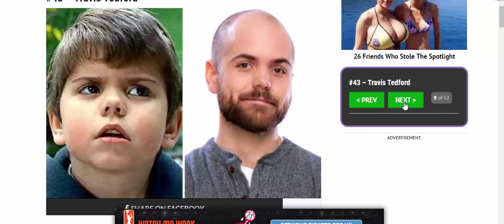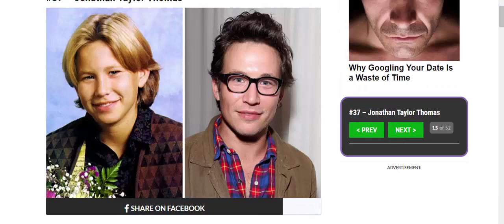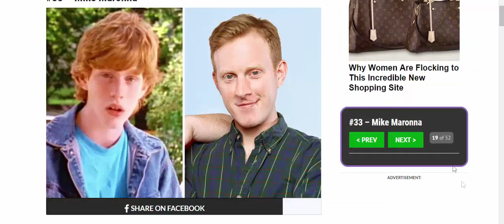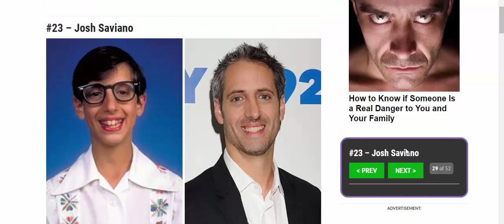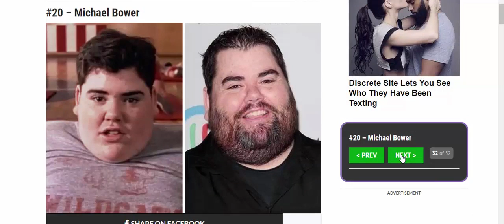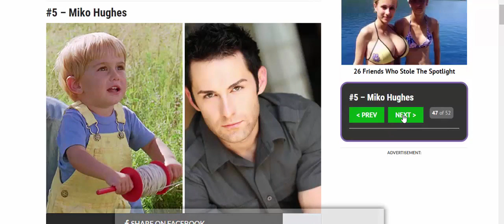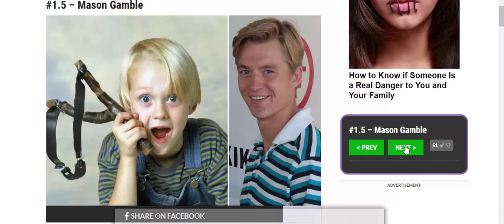Wow 50 Former Child Stars You’d Never Recognize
Wow! 50 Former Child Stars You’d Never Recognize. Michael Oliver. Devin Tatray. Bradley Pierce. Hanna Hall. Michael Fishman. Haley Joel Osment. Bug Hall. Travis Tedford. Shaun Weiss. Barret Oliver. Madeline Zima. Dylan and Cole Sprouse. Bow Wow. Jonathan Taylor Thomas. Spencer Breslin. Alisan Porter. Amanda Bynes. Mike Maronna. Danny Tamberelli. Edward Furlong. Angus T. Jones. Patrick Renna. Spencer Elden. Heather DeLoach. Jaimee Foxworth. Jaleel White. Hallie Eisenberg. Josh Saviano. Taran Noah Smith. Mara Wilson. Michael Bower. Romeo Miller. Hanson. Jeremy Jackson. Jake Lloyd. Ross Bagley. Jason J. richter. Ariana Richards. Joseph Mazzello. Carrie Henn. Jonathan Lipnicki. Kate Maberly. Mackenzie Rosman. Danica McKellar. Jenna Von Oy. Miko Hughes. Anna Chlumsky. Lark Voorhies. Ross Hull. Mason Gamble. Brian Bonsall.